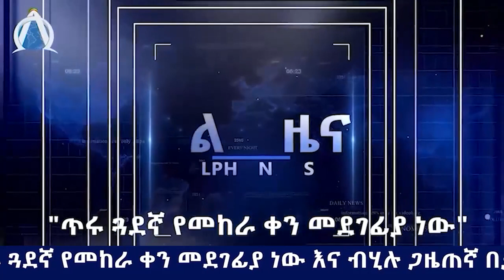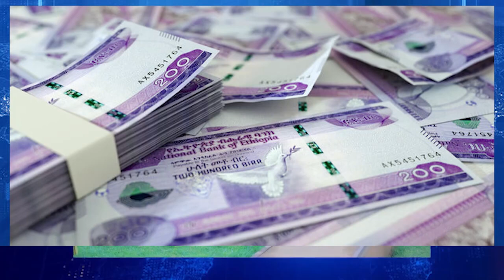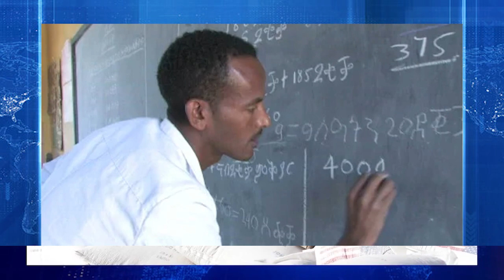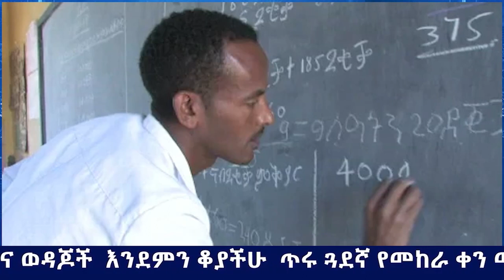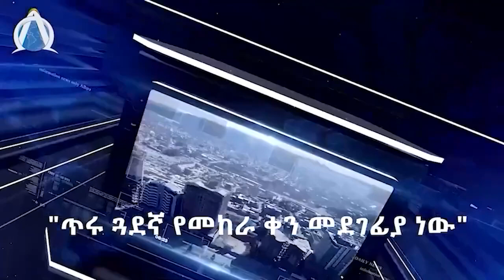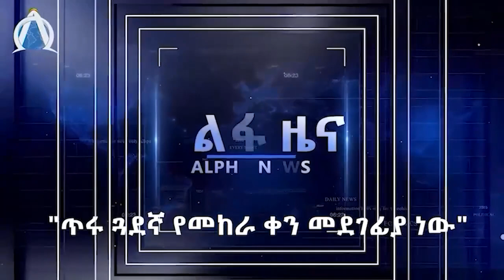አነጋጋሪው የአዲስአበባ ከተማ ሪፖርት፣ "በቢሊዮን እየተዘረፍኩ ነው" መንግስት፣የእስራኤሉ መሪ በአለም ፍርድ ቤት